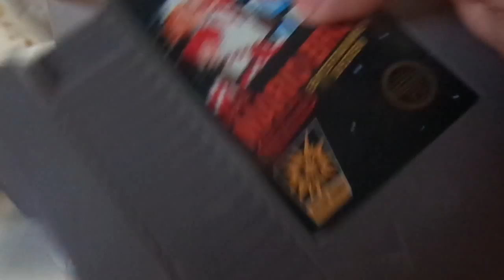gamer betini primera parte